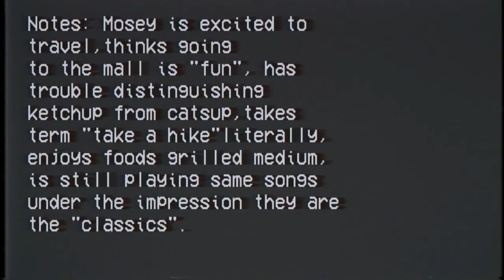Mosey Jones - What's Better Than This? [OFFICIAL MUSIC VIDEO]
The band tries to have a nice vacation, but little do they know, they are being watched by a mysterious entity in this music video for What's Better Than This? by Mosey Jones.

Big thanks to Poppy for helping us with this official video!!
Videography by Poppy, editing by C808.

Mosey Jones is a 90's emo indie punk band from Brooklyn, NY. Their unique style is characterized by big yet melodic guitars, funky basslines, and driving drum beats meshed with intensely catchy vocals. Guitarist Eamon and drummer Caitlin are siblings, while Peter is their best friend. Those are bonds that don't break, so they're in it for the long run.

The Pigeon Pack was formed by a group of 10 best friends who make up four different bands. We're embarking on a tour across the U.S. in a bus to spread our music.

The individuals on the tour are Albeezy, Alex, Frisco, C808, Cait, Christian, Debbie, Eamon, Jessie, and Poppy. We all met in various stages to our lives, from being siblings to meeting randomly in a bar. The bonds we've created with eachother have propelled us into having the same vision for the summer: live in a hot bus for 6 weeks and try to not kill each other!

During our tour, we'll be filming our experiences and compiling them into a web series on our Youtube channel. These videos will serve as a tour diary of sorts, which we hope are entertaining to those who see them. We also hope to inspire other bands or groups of friends to go out and explore for themselves.

Recording equipment used for this episode:
Nikon D3200
GoPro
iPhone 5
Interview Audio:
MOTU Pre8
AKG p170 condenser mic